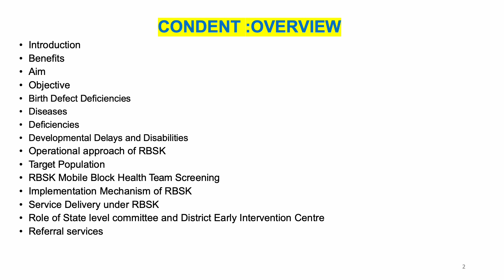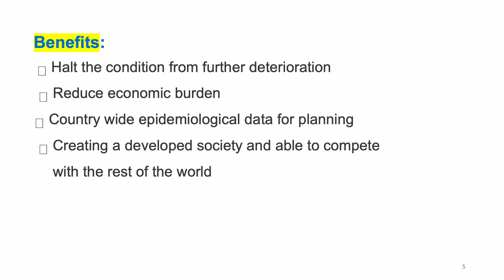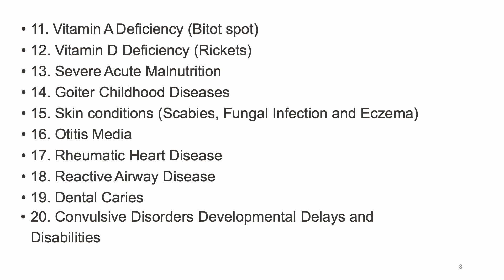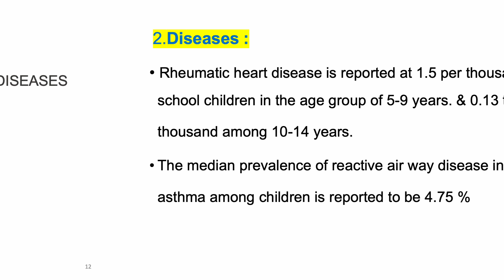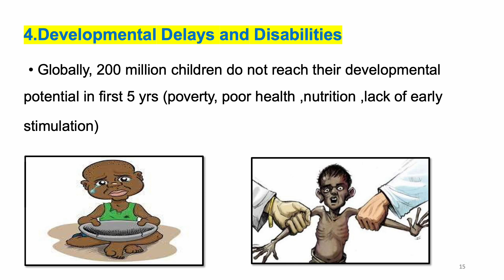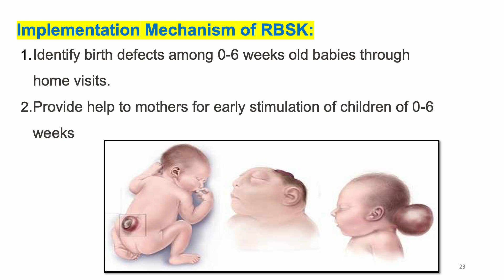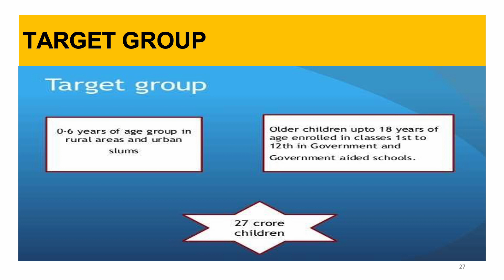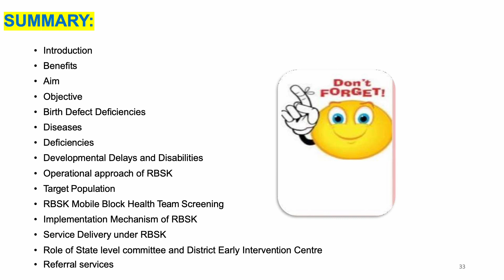NATIONAL CHILD HEALTH PROGRAM - RBSK - Aim, Objective, Diseases, Deficiencies, Target, Servics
Introduction
Benefits
Aim
Objective
Birth Defect Deficiencies
Diseases
Deficiencies
Developmental Delays and Disabilities
Operational approach of RBSK
Target Population
RBSK Mobile Block Health Team Screening
Implementation Mechanism of RBSK
Service Delivery under RBSK
Role of State level committee and District Early Intervention Centre
Referral services